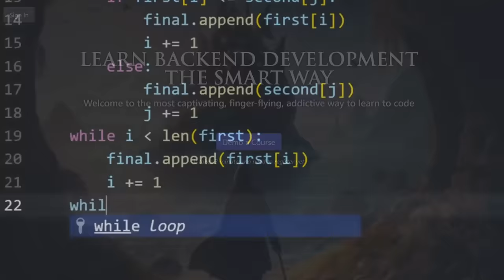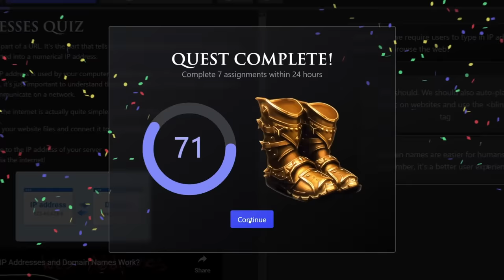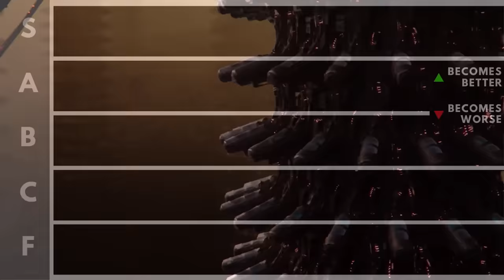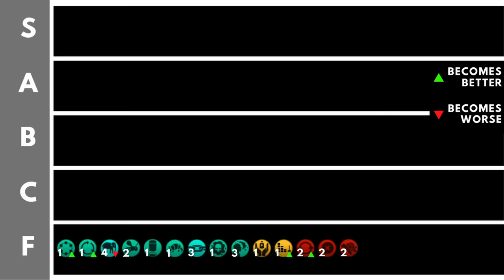Stellaris 3.11 Species Traits Tier List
Stellaris Species Traits explained and ranked into a tier list. Lets look at all of the non-mechanical species traits available in Stellaris, work out their benefits and drawbacks, then compare them.

*Every Species Trait for standard biological empires ranked. Mechanical traits are changing in the next patch, so we'll make a separate list for that.

Chapters:
0:00 What Are We Ranking?
2:10 F Tier
12:33 C Tier
24:07 B Tier
34:27 A Tier
45:04 S Tier